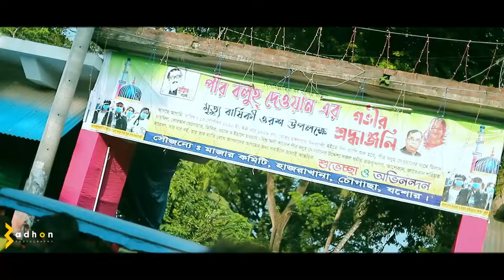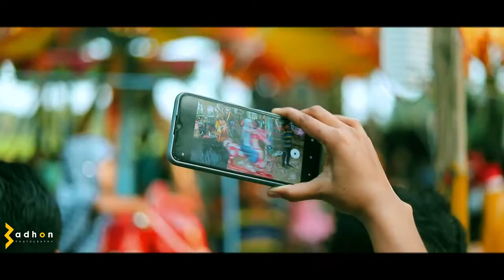Bolu Mela | বলুহ মেলা | চৌগাছা,যশোর | 2023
® Videography
® Photography
® Cinematography
® Event Management
® Music Video
® TVC